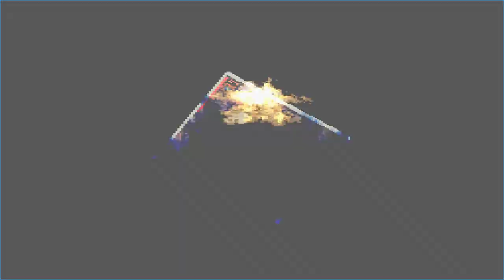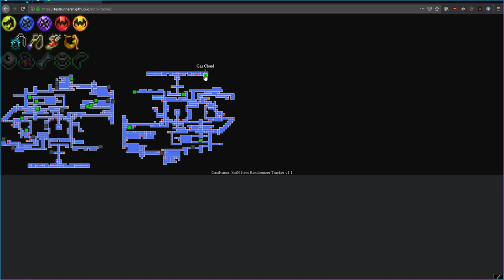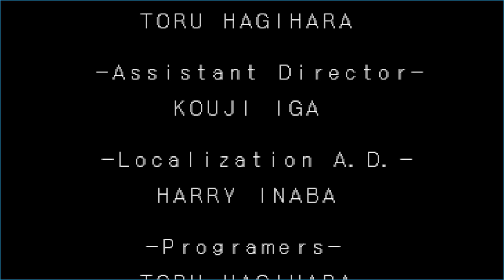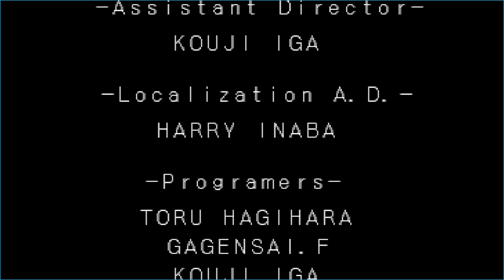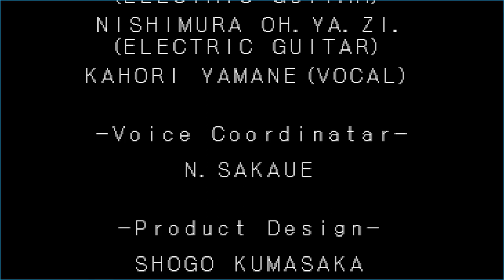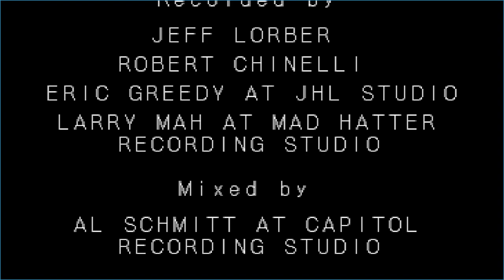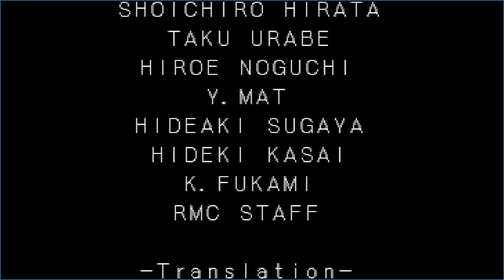Symphony of the Night: Randomiser Permadeath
After my last randomiser run I decided to try a permadeath stream. How did it go? Watch to find out!

Game: Symphony of the Night